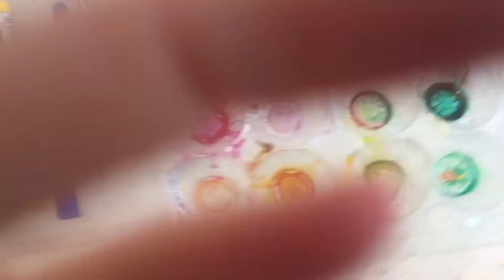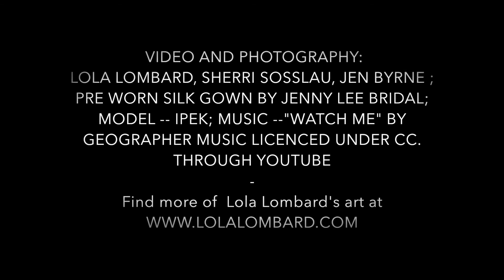Bird Gown - Lola Lombard Wearable Paintings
Watch the process that artist, Lola Lombard, developed to bring her hand painted dresses to life. to learn more about Lola's artistic projects and products.